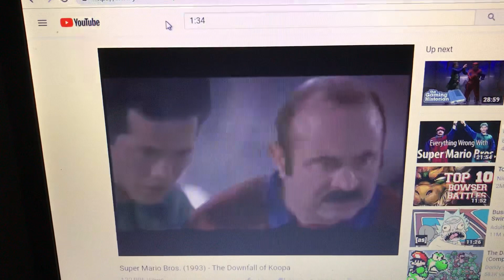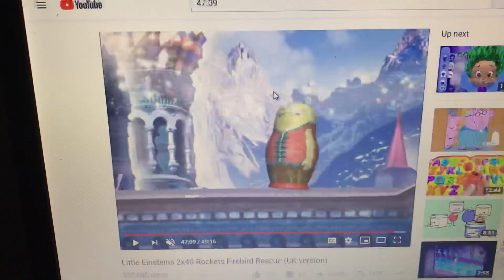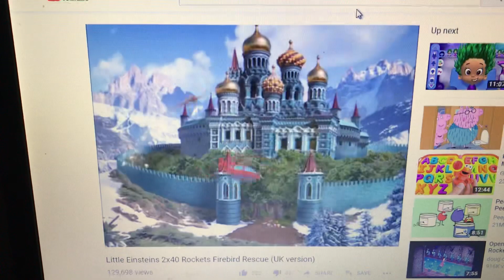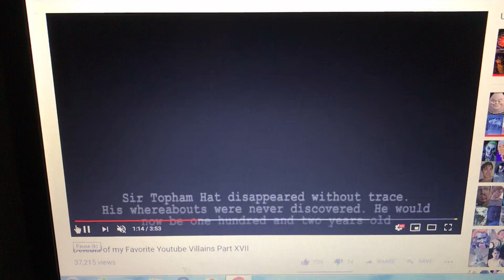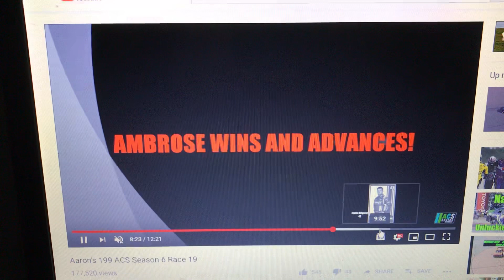Random Villain Defeats Part 4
Villain Quotes:
“Come On, Kid. Give It Up! Dennis Always Gets His Man!” -Diesel 10
“I’LL KILL THAT PLUMBER!” -King Koopa
That’s Right! I Am An Angel! I... Am...An Adorable... Little... ANGEL!!!” -Darla Dimple
“Gray Is The Way!” -General No Fun
“GRRRRRRRRRRR!” -Katschai
“ICE CREAM!” -Ice Scream
“This Garbage Smells BAD!” -The Garbage Octopus (Dora The Explorer)
“Get Off My F Platform!” -Sir Topham Hatt
“You May Come Out When You Learn To Be A Loving Daughter!” -The Other Mother/The Beldam
“I Met My Wife When We Were 15 Years Old. I Knew Within 15 Minutes Of Meeting Her, That’s Who I Wanted To Marry.” -Justin Allgaier